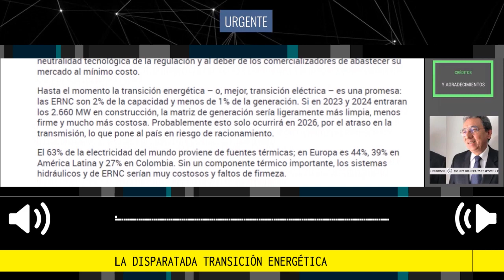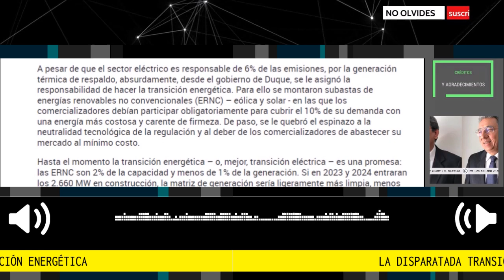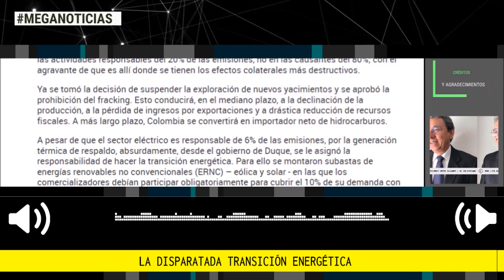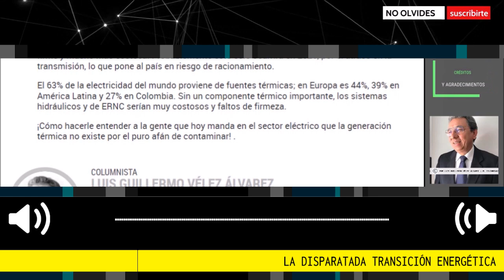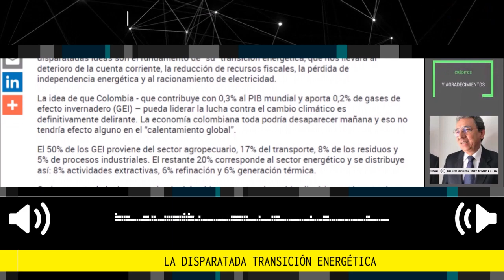LA DISPARATADA TRANSICIÓN ENERGÉTICA 🔴 Por Luis Guillermo Vélez Álvarez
La conferencia sobre acumulación de capital y cambio climático, pronunciada por Petro en Stanford, sería simple motivo de hilaridad si no fuera porque ese tipo es el presidente y esas disparatadas ideas son el fundamento de “su” transición energética, que nos llevará al deterioro de la cuenta corriente, la reducción de recursos fiscales, la pérdida de independencia energética y al racionamiento de electricidad.
Por Luis Carlos Vélez Álvarez